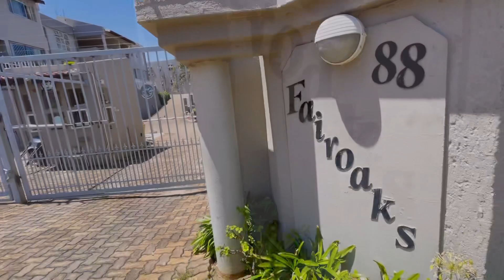10 Fairoaks, Oakdene - REMAX Team Khaya (P24)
LOVE AT PURSE SIGHT! TWO BEDROOM FIRST FLOOR UNIT - PET FRIENDLY - UP FOR GRABS!

• Neat and spacious 78 m2 first floor unit
• Two spacious bedrooms with built in cupboards
• One modern and recently renovated full bathroom with shower, bath, toilet and basin
• Gracious living room area with lots of light
• Well maintained complex with 24 hour security
• Pet friendly
• Two covered parking bays

Neat as a pin - this well designed two bedroom pet friendly first floor unit is waiting for you to move in and unpack! Located in the quiet, secure, well sized and well managed complex of Fair Oaks in Oakdene with two covered parking bays included. Cook up a storm in the sunshiny kitchen which has space for your washing machine and fridge. This unit includes two generously sized bedrooms with built in cupboards plus a sparkling newly renovated bathroom with a bath, shower, basin and toilet. There is an open plan lounge, dining room and kitchen area which leads out onto a private and neat and well manicured private covered balcony.

Accessible and friendly this spacious home is located close to shopping centers, schools and medical facilities. PLUS PLUS PLUS – this complex has 24 hour security and has a great entertainment area with an inviting pool and braai area and is the ideal first home for a young family or investor.

This is an attractive home that is attractively priced – think carefully but think fast! Call me!